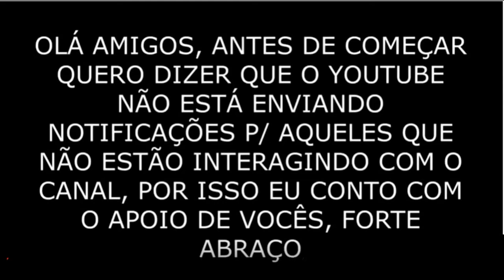# 01 Spider-man Homecoming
spiderman Um jovem de 15 anos que recebeu habilidades semelhantes as de uma aranha, depois de ser mordido por uma aranha geneticamente alterada.

O Homem-Aranha tem a capacidade de se agarrar às paredes, força sobre-humana, um sexto sentido ( "senso aranha") que o alerta do perigo, equilíbrio perfeito, velocidade e agilidade sobre-humanas

Academicamente brilhante, Parker tem experiência nas áreas de ciências aplicadas, química, física, biologia, engenharia, matemática e mecânica. Com seus talentos, costura sua própria fantasia para ocultar sua identidade, e constrói muitos dispositivos que complementam seus poderes, principalmente os atiradores de teia.

 ✅ Comente
 ✅ Compartilhe